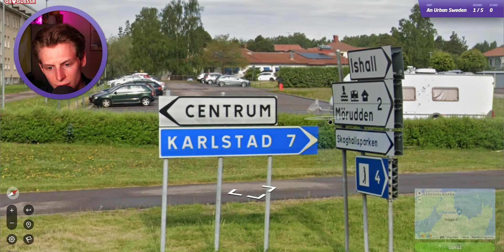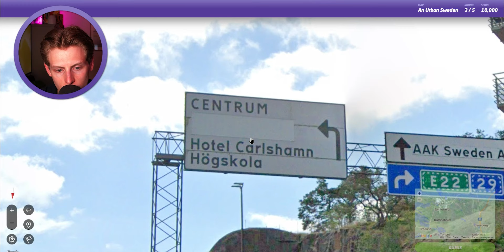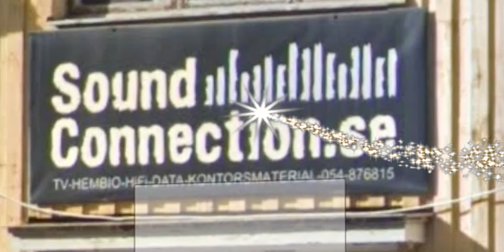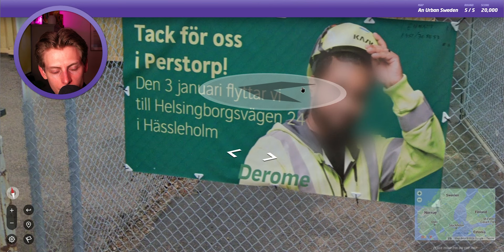Gissa staden i Sverige | GeoGuessr #157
Gissa staden i Sverige | GeoGuessr
Jahapp, då spelade man geoguessr igen :-//

💵 Stötta mig genom att bli medlem?

Tack för att ni kollade, ni är grymma!

2024____________________________________________